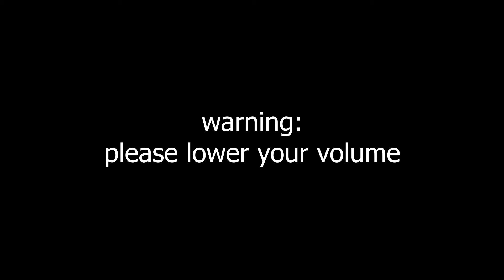Chores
(Warning: Lower your volume)

WHAT WITH ALL OF THESE PARENTS MAKING US DO THE CHORES SMHHHHHHHHHHH! 😡😡😡😡😡😡